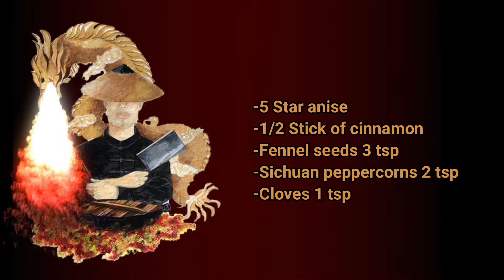Homemade chinese five spice / Cinq épices chinoises faites maison [Fast/Easy]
Bonjour

Dans cette vidéo je vous montre un mélange d'épices très populaires en Chine.
Ce mélange peut servir à assaisonner de la viande, du poisson, mais aussi des plats sautés.
Dans la vidéo je fais toaster les épices avant de les broyer. Si vous n'avez pas le temps, cette étape n'est pas obligatoire.
Néanmoins, le fait de les toaster, apportera plus de saveur à votre mélange d'épices.
En fonction de votre mixeur obtenir une poudre fine peut être compliqué. Si le fait de broyer, puis de filtrer, ne vous permet pas d'obtenir une poudre lisse, malgré le fait que vous ayez répété cette étape plusieurs fois, vous pouvez quand même utiliser les morceaux restants dans des œufs au thé ou à la sauce soja par exemple.
Personnellement,  même si je n'arrive pas à tout broyer de manière très fine, j'utilise quand même ce mélange.

Hello

In this video I show you a very popular spice blend in China.
This mixture can be used to season meat, fish, but also stir-fried dishes.
In the video I toast the spices before grinding them. If you don't have time, this step is optional.
However, toasting them will add more flavor to your spice blend.
Depending on your blender getting a fine powder can be tricky. If grinding and then straining doesn't give you a smooth powder, despite repeating this step a few times, you can still use the remaining pieces in tea or gravy eggs. soy for example.
Personally, even though I can't grind everything very fine, I still use this mixture.